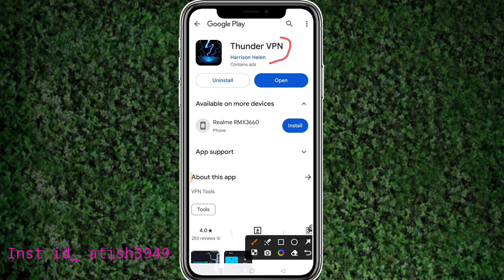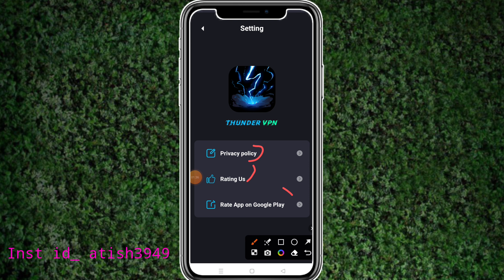Thunder Vpn || Thunder Vpn App Kaise Use Kare || How To Use Thunder Vpn App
MS App

.Vpn Master Fast Proxy || Vpn Master App || Vpn Master App Kaise Use Kare ||How To Use Vpn Master App